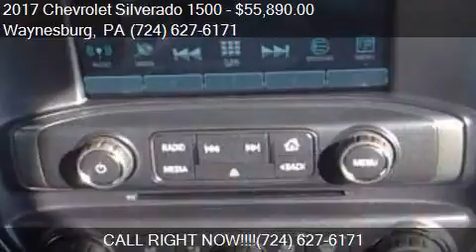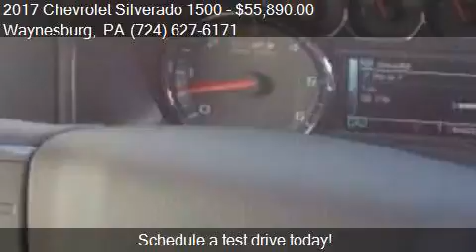2017 Chevrolet Silverado 1500 for sale in Waynesburg, PA 15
This 2017 Chevrolet Silverado 1500  is for sale in Waynesburg, PA 15370 at New Vehicles.

Engine:
Transmission:
Color: PEPPERDUST
Mileage: 2
Contact Bortz Chevrolet Subaru 249 E Roy Furman Hwy Waynesburg, PA 15370 to test drive this 2017 Chevrolet Silverado 1500  today.